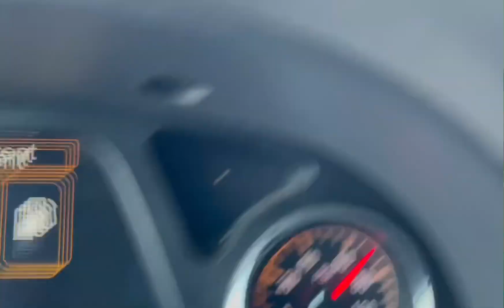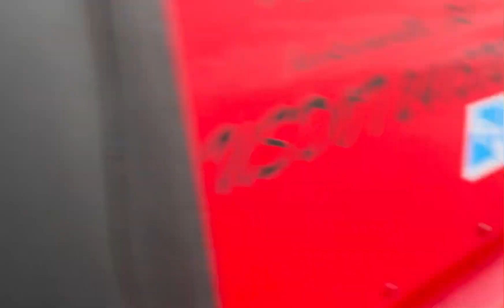-22 DEGREES IN CANADA 🇨🇦 “DONT LOSE FOCUS” FLATBED TRUCK DRIVER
-22 DEGREES IN CANADA 🇨🇦 “DONT LOSE FOCUS” FLATBED TRUCK DRIVER